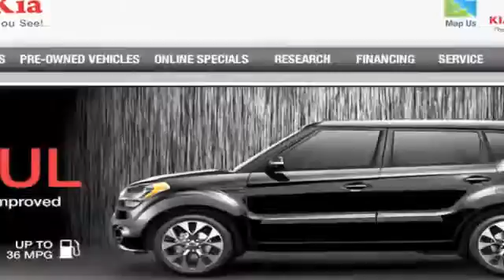Long Beach, CA - Car Pros Kia Dealer Ratings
When you come to Car Pros Kia, you know that our trustworthy staff will do whatever they can to make your visit pleasurable. or call to speak to a knowledgeable sales associate. Car Pros Kia is located at 21243 S. Avalon Blvd. Carson, CA 90745, near the Long Beach, CA and Downey, CA areas.